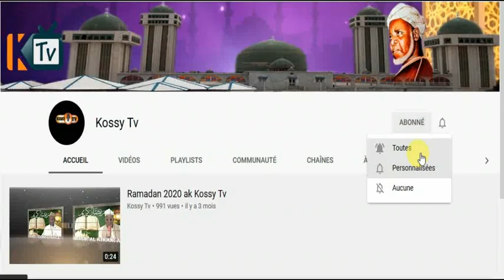Visite d'Allégeance du Khalif de Cheikh Abdou Barham à Cheikh Mahy Niass, Khalif de la Faydatidiania